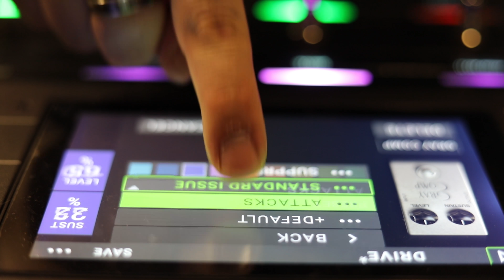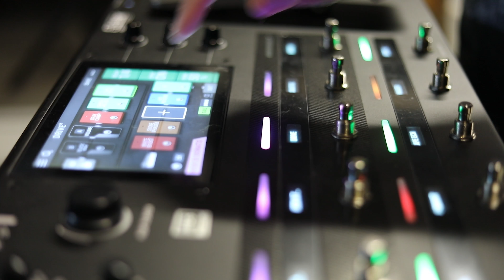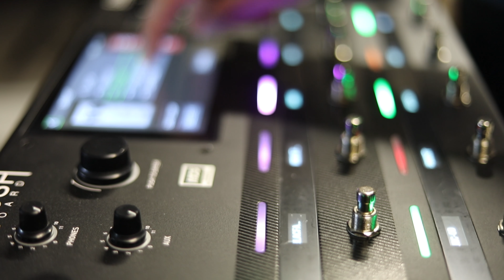Headrush Fx Pedalboard with Nick Di Donato - Midnight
Nick Di Donato performs Midnight song with new Headrush Pedalboard fx.

Nick Di Donato suona la canzone Midnight con la nuova pedaliera Headrush.